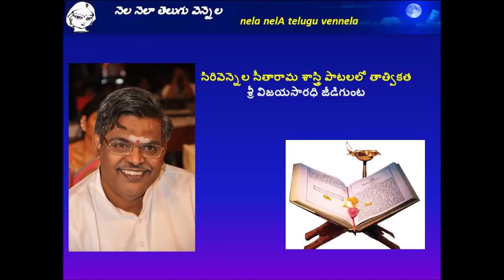79 Vennela Vijay Saradhi Sirivennela Tatvikata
Sirvennela Seetarama Sastry paatalo taatvikata - a speech by Vijay Saradhu - Jeedigunta in 79 nela nelA telugu vennela

Houston, TX May 21st 2017